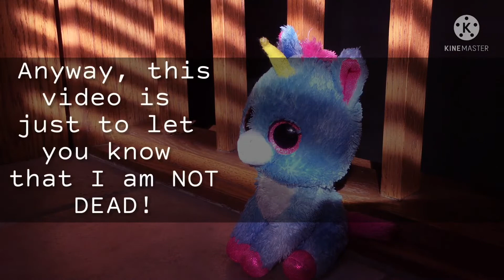HI THERE.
Announcement! From now on, this channel is going to focus on Beanie Boos! (Sorry, Gacha Life fans!)